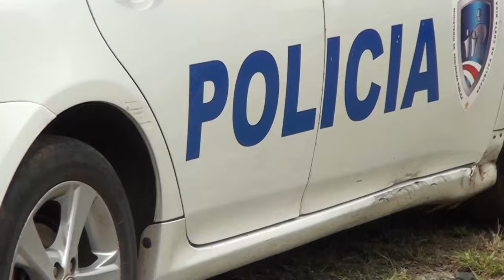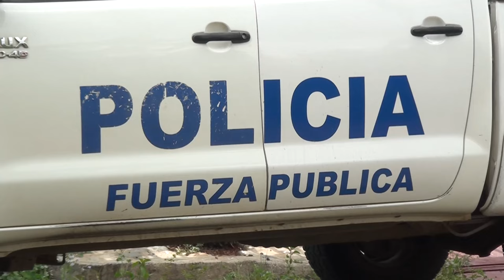Marcas y números de serie son importantes para una posible recuperación de artículos robados